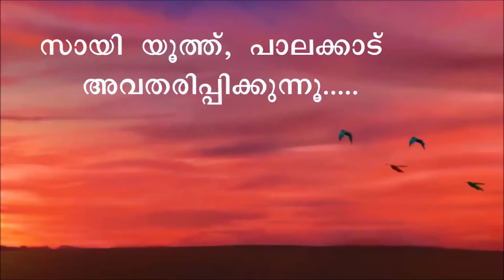Episode #56 | യുദ്ധം - നാലാം ദിനം | BALAMAHABHARATHAM | Talking Book Series | SSSSO Palakkad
The highlight of the Day Four fight was that Bhima slaughtered seven of the 99 brothers of Duryodhana.  Arjuna also became fully active as a warrior, and fought bravely with his grandfather Bhishma. Bhima also devastated the elephant division of the Magadhas.

The main objective behind this series is to make aware of the younger generation, the significance of these Puranas and also create a small but strong idea about our Indian Culture and its depth.

'Talking' Book - Bala Mahabharatham (Adapted from the English translation of the Mahabharata in Tamil written by Sri N Rajagopalachari )
Authors - N Bharathikkutti Amma & Dr. Ms. V P Pillai
Published by - Sri Sathya Sai Publications Society, Kerala

The whole series is labelled as a talking book series with contents taken from Balamahabaratham book. This book was made for the then balavikas students of Sri Sathya Sai Seva Organisation, Kerala in a brief format. Hence, there might be some deviation in comparison to original book especially in the order of the story. However during the literature review time, we tried our level best to rectify the errors as much as we could.